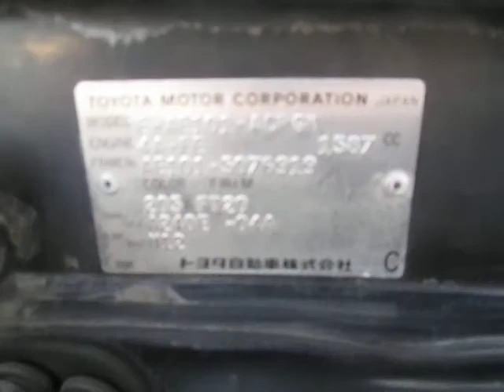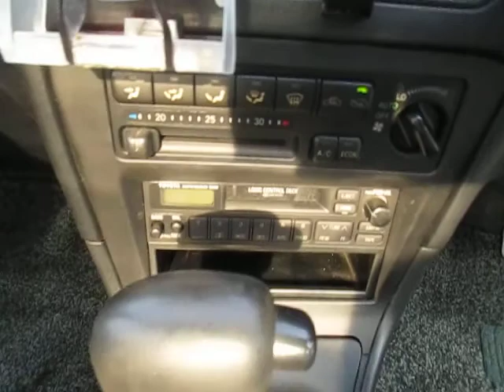TOYOTA COROLLA LEVIN